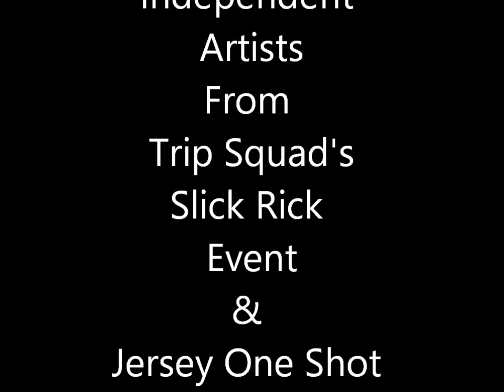GSRADIONEWARK ***ON LOCATION***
GS RADIO NEWARK WAS ON LOCATION AT THE SLICK RICK EVENT IN BLOOMFIELD NJ GIVEN BY TRIP SQUAD PRODUCTIONS ... THE VIDEO DROPS IN THE BEGINNING OF THE VIDEO WAS COURTESY OF JERSEY ONE SHOT CONCERT SERIES ... SPECIAL THANKS TO THE ARTISTS & MARC JOHN JEFFRIES FOR THEIR SUPPORT.